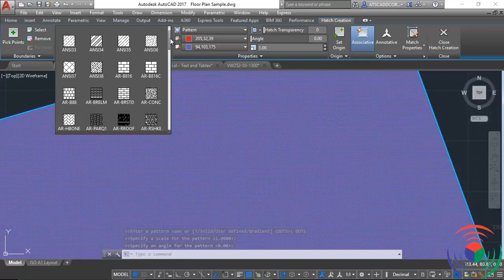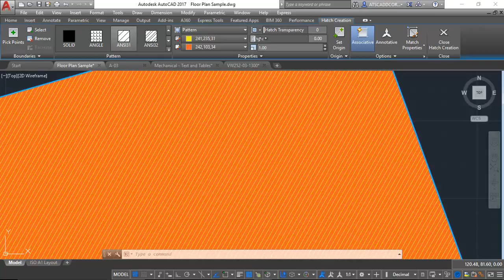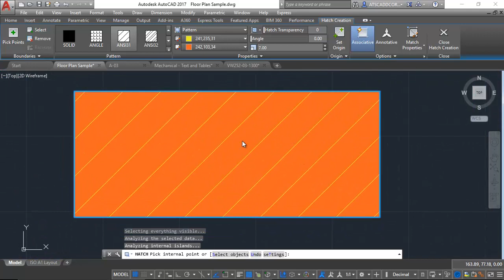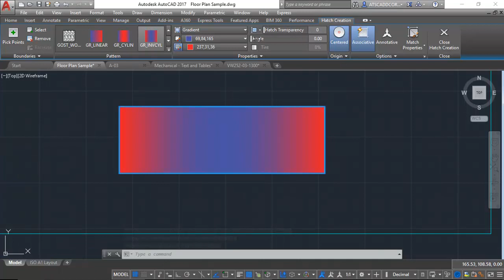Autodesk AutoCAD: How to use Hatch Patterns, Properties and Gradient Command in Autodesk AutoCAD